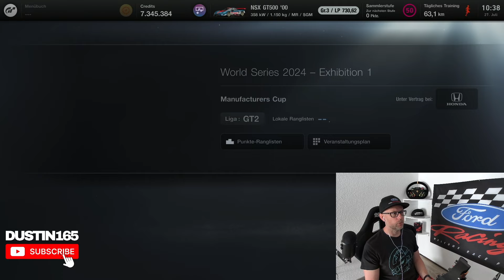GT7 - Manufacturers Cup - Exhibition 1 - Runde 3 - Autopolis - Gr.3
Einmal mehr in Japan geht es im Honda NSX GT500 von P3 an den Start.

Die Titel lauten wie folgt:
Punch Deck - Walk with the fire
Die Urheberrechte unterliegen einzig und allein WorldwideBeats.